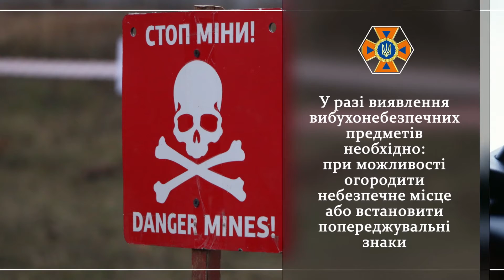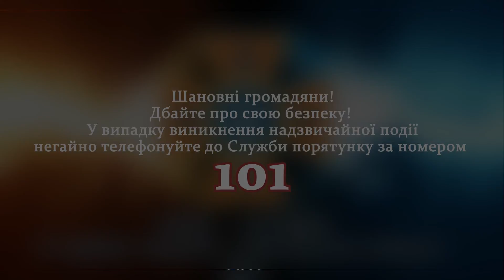Увага! Вибухонебезпечні предмети!